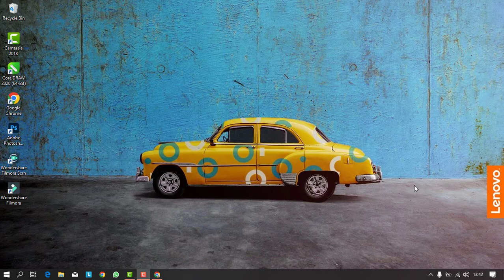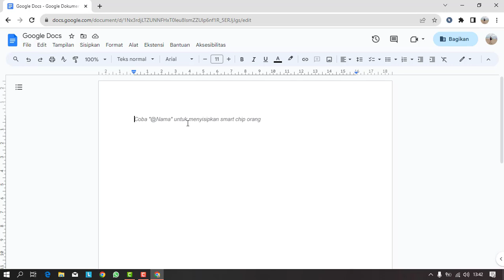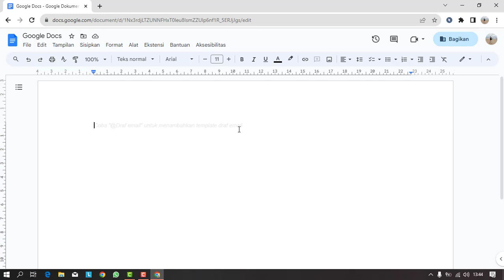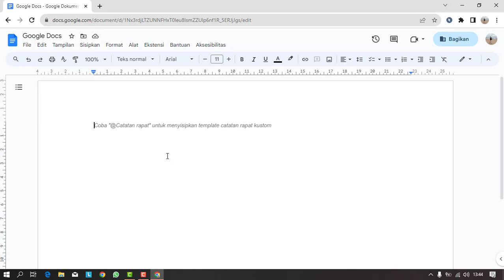Mengatur Margin dan Kertas di Google Docs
HOSTING MURAH BERKUALITAS :
Link Produk Unlimited Hosting

bagi kalian yang mau kritik dan saran atau mau request tutorial silahkan langsung DM Via Instagram

Terimakasih sudah berkunjung semoga apa yang saya sampaikan bermanfaat, mohon maaf jika ada kesalahan